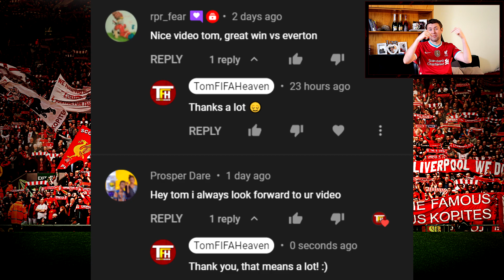MANE VOLLEY GOAL OF THE SEASON!! | FIFA 22 Liverpool Career Mode S5 Ep3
►Mane Volley in the FIFA 22 Liverpool Career Mode!